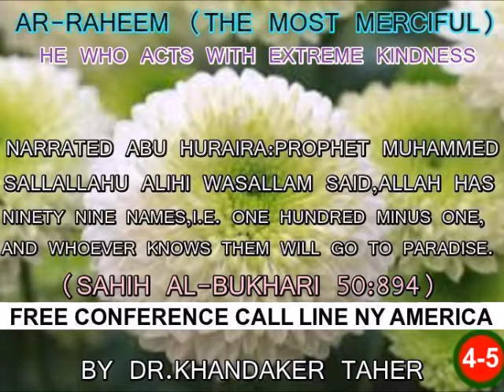AR-RAHEEM-BANGLA LECTURES 4-5 BY DR.KHANDAKER TAHER